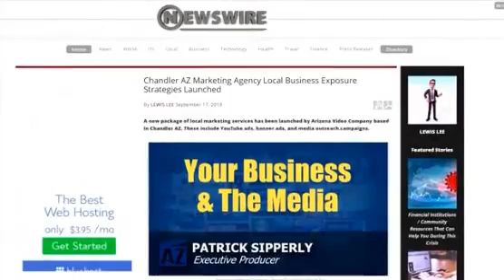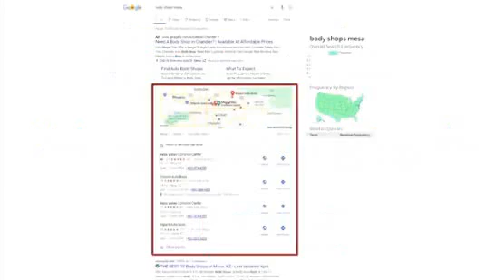Search engine optimization (SEO) Off page back links building service for 1st page results seo dna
This article contains a thorough compilation of everything you need to know about Google, Bing & Yahoo SEO visibility DNA tips and what Bobby Barr Media can provide for businesses in all industries.

What is Google SEO visibility?
What is known in digital marketing as SEO visibility is a metric showing you how often your website is found on the Internet. This metric tells you what percentage of organic clicks your site is getting for a particular keyword.

To fully grasp the pure science behind SEO visibility, do not take this subject to mean raw traffic numbers. That's missing the point. Understanding SEO visibility understands the position you are in the SERPs compared to your competitors.

Off page or Off-site SEO Visibility
“Off Page or Off-site SEO” are the activities that you do away from your website to raise the ranking of a page and or website on search engines Google, Bing, Yahoo & others.Link Building as an off-page or off-site SEO Visibility is an important strategy for ranking on search engines 1st pages.

Backlinks from press release articles, videos, audio, blogs & SlideShare’s from high authority domains are invaluable for your SEO Visibility DNA. Activities that come from other sites and link back to your website are very important for off page or off-site optimization. On-page search engine optimization happens within the site, while off-page SEO happens outside the site.

SEO Visibility is an index created by Searchmetrics for displaying the visibility of domains in search engine results. ... SEO Visibility is not a traffic index. It is an indicator that expresses the historic and current visibility of a domain in Google's search results.

London - Manchester - Leeds - Birmingham - Sheffield - Liverpool - Leicester - Nottingham - Newcastle - Glasgow - Cardiff
USA - CANADA - UK - AUSTRALIA - NEW ZEALAND

Bobby Barr Media - Google Visibility DNA - Digital Marketing DNA - SEO Services Worldwide
Gatehouse Mansion
Stainland Road
Halifax
West Yorkshire
HX4 9AJ

What is a good SEO Visibility score?
A Search Visibility score of 0% means you have no pages ranking in the top 50 spots in the SERPs. A score of 100% means you own all of the ranking positions for your keywords. Realistically, it is very rare for a site to score above the mid-40s for non-branded keywords.

How do you check search engine visibility?
To view the visibility chart for each search engine tracked in a project, select a website, go to Rankings → Detailed, scroll down past the rankings data for each tracked search engine, and select “Search visibility”.

How do I increase my search visibility?
Here are the 6 SEO tips that should help you to improve your website visibility in search engine page rankings.
Create an SEO audit. ...
Create a sitemap and submit your site to search engines. ...
Make your website mobile friendly. ...
Use long- tail keyword. ...
Use more relevant and engaging content. ...
Use engaging and relevant images